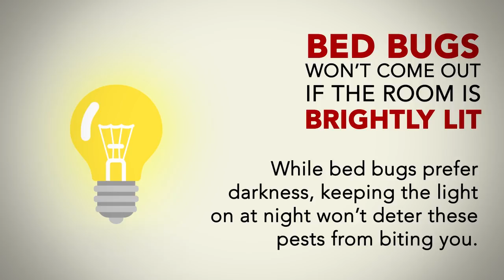Top 5 Bed Bug Myths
There's truth in the old adage, "By the time you see one bed bug, there's a good chance hundreds more are nearby." But there are many other accepted beliefs out there that don't stand up to the light of day.

One, of course, is that bedbugs only bite at night. Not true!

Bedbugtraps.com is here to help you separate the facts from fiction, while helping protect your family and your investment at the same time.